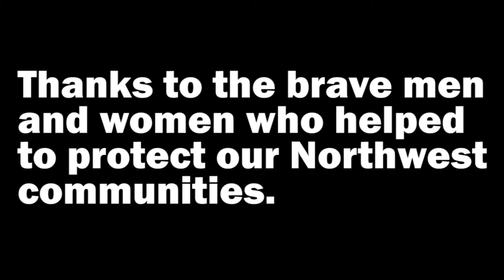2016 Wildland Fire Season in the Pacific Northwest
The 2016 Pacific Northwest fire season came to a close with just under a half million acres burned in Oregon and Washington. The numbers were not staggering, like in 2015 when 1.8 million acres burned. 2016 was an average year in every aspect but one:

Humans caused 83% of the fires this year in the Pacific Northwest, compared to 63% of the fires in 2015. While the region had 22,000 recorded lightning strikes this summer, only 522 fires were ignited by lightning.

• Approximately 498,507 acres were affected by wildfire in the Northwest (NW):
o 192,483 acres in Oregon and 306,865 acres in Washington.

• There were a total of 2,541* reported fires in the NW Geographic Area:
o 1,219  in Oregon (human-caused 942, lightning-caused 277)
o 1,320 in Washington (human-caused 1,175, lightning-caused 145)

• There were 68 fires meeting large fire** criteria: 30 in Oregon and 38 in Washington.

• NW Incident Management Teams (Type 1 & Type 2) mobilized 17 times.

• To date, a total of 22,197 lightning strikes have been recorded. The largest number of strikes occurring in one day was 2,257 (June 7).

• In Oregon, the largest fire/complex is the Rail for a total of 41,706 acres.

• The largest fire/complex in Washington is the Range 12 at 176,600 acres.

• The estimated total firefighting cost to date exceeds $104,788,805; this includes $65,394,437*** in Oregon and $39,394,368*** in Washington.

• During peak fire activity, over 4,200 firefighters and support personnel were actively working on NW fires.

• In Oregon, fires affected 76,469 acres of Sage-Grouse habitat:
o Very high priority habitat = 0
o High priority habitat = 19,957 acres
o Moderate habitat = 56,511 acres

While our season has come to a close here, the southeast United States is experiencing a difficult late fire season. This month the Pacific Northwest has sent about 800 people, including several contract crews and resources, to help contain the many ongoing fires that have burned 1.3 million acres so far this year in the southern region.

Special thanks to video from David Corr showing Squad 21, out of the Fremont-Winema National Forest, working on the Bybee Creek Fire in Crater Lake National Park.

*OR & WA individual counts may not equal NW total. NW dispatch offices report for small portions of neighboring states.
**To be considered a “large fire”, a wildfire must be at least 100 acres in timber or 300 acres in grass or brush.
***not all costs have been reported

Video: Michael Campbell, BLM